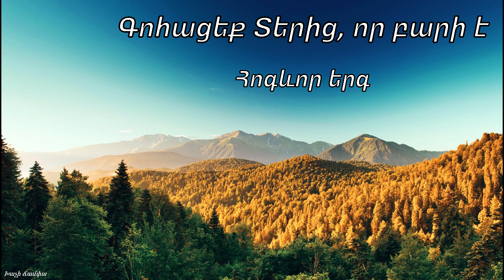Գոհացեք Տերից, որ բարի է - ԱՀՔԵ եղբայրներ / Հոգևոր երգ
Gohaceq Teric, vor bari e - AHQE exbayrner / Hogevor erg